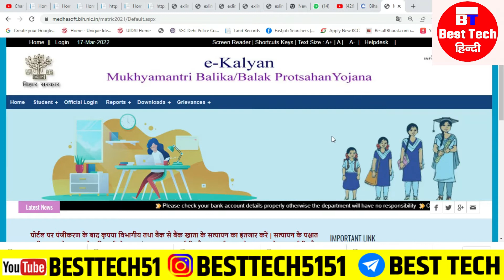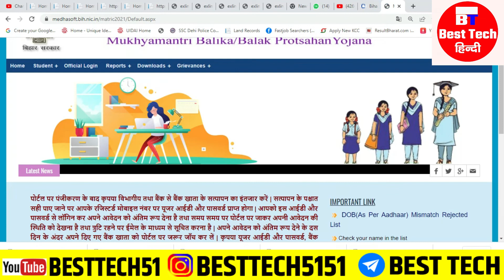Bihar matric inter protsahan yojana user id and password आना शूरू | e kalyan scholarship id password